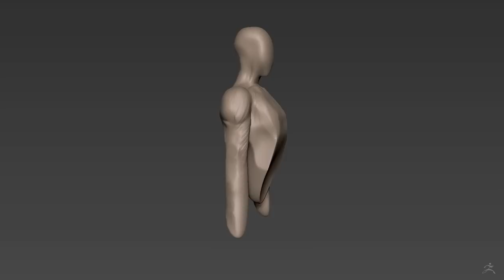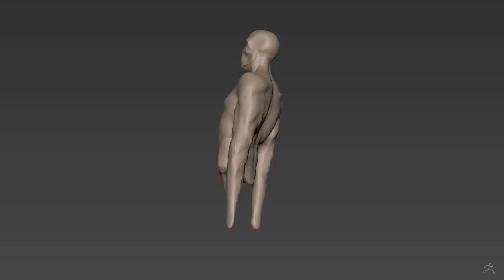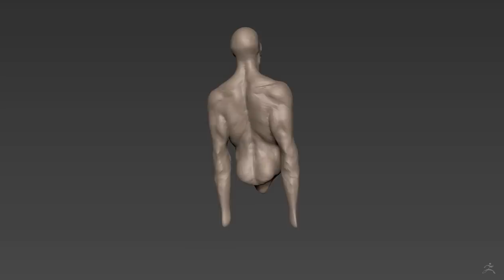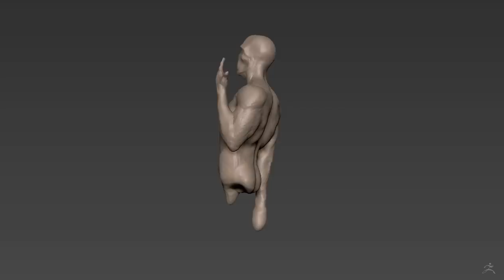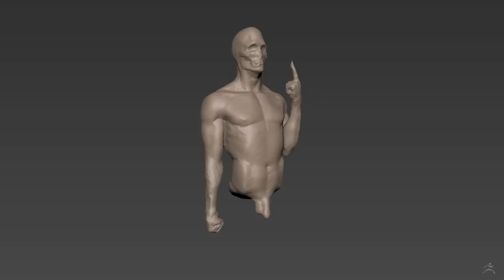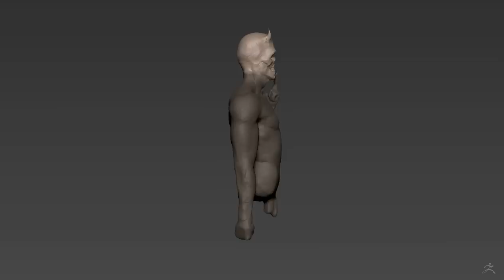4 AM Speed Sculpt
Hour from a cube